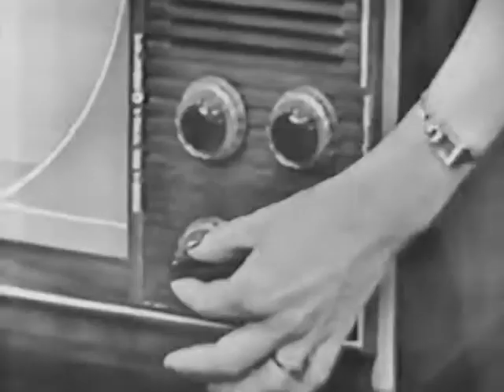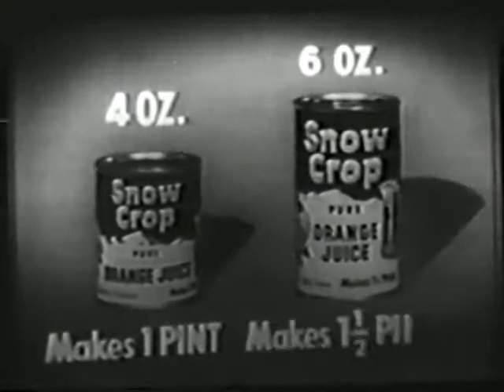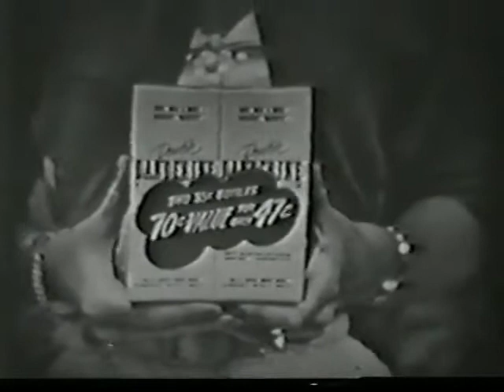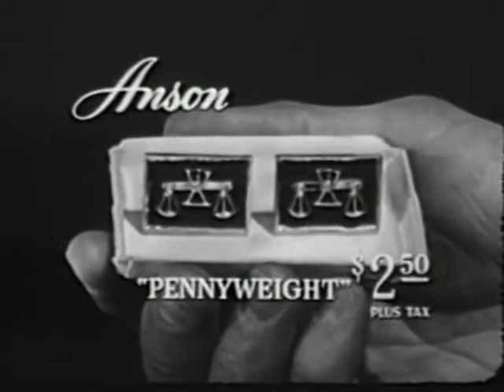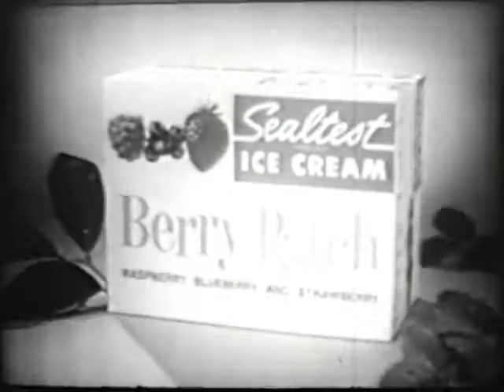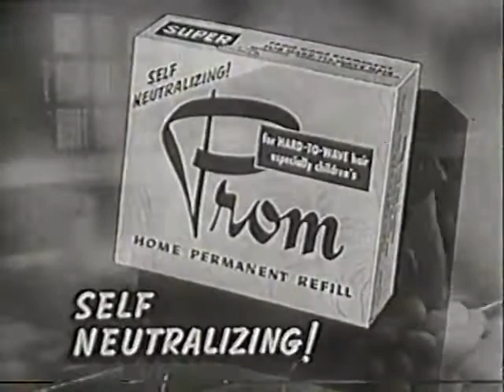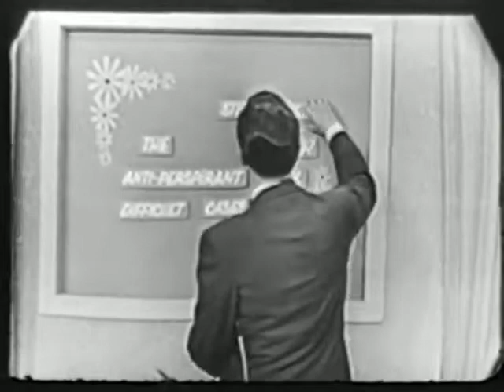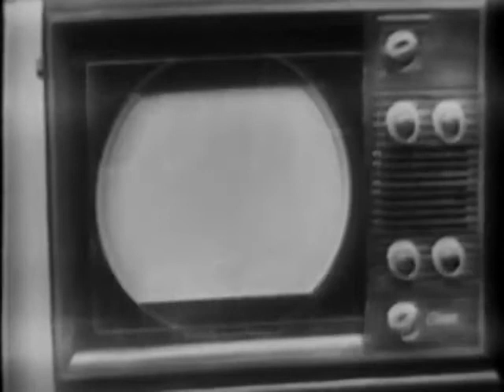Classic TV Commercials - Extinct Products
Products that are gone but not forgotten.